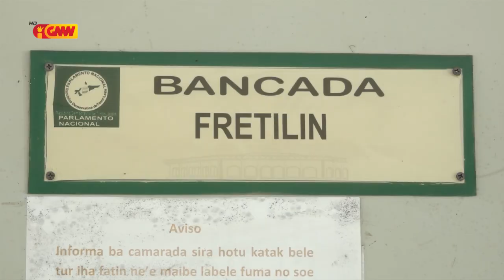Parlamentu Nasionál apoia inisiativa Governu hodi Reativa Grupu Arte Marsial